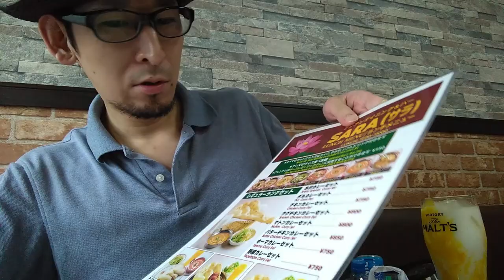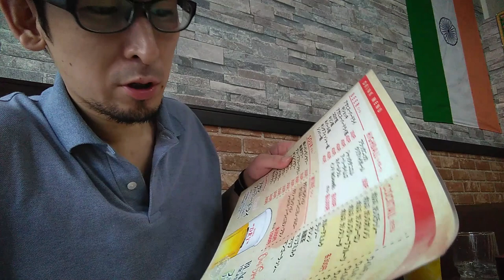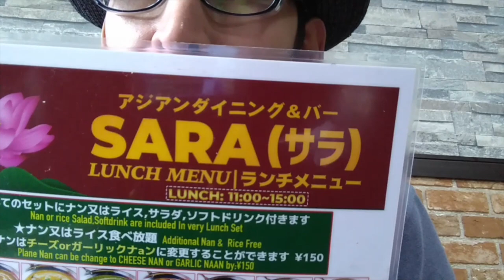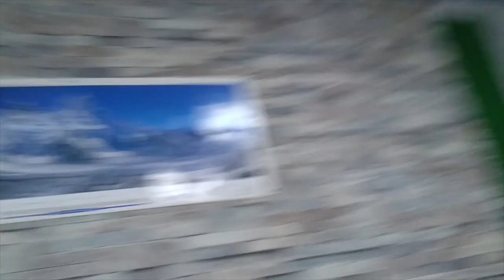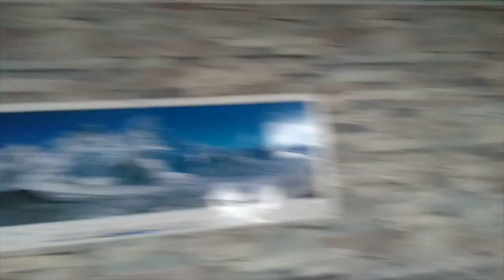ユッキーのおとこ酒場放浪記 ＃１０ アジアンダイニングバー サラ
２０１９年８月２２日の動画です。

店の評価：３

飲酒系生放送中のBGMは「Cocktail Glass」で、フリー音源サイトのものを使用させて頂いております。

料理生放送中のBGMは「嬉しい知らせを伝えに行こう」で、フリー音源サイトのものを使用させて頂いております。

無類の酒好きの俺が、ビール、焼酎、日本酒、カクテル、ウイスキー、スピリッツ、ウォッカ、ラム酒、ブランデー、梅酒、ジン、芋焼酎、麦焼酎、甲類焼酎、テキーラ、リキュール、ワイン等々の飲酒動画＆タバコ動画＆ゲーム動画をうｐするユッキーのチャンネルです。

酒動画の【買い？度】は価格も考慮した上での評価になっています。

Twitterやってます⇒@yukkituikyasu